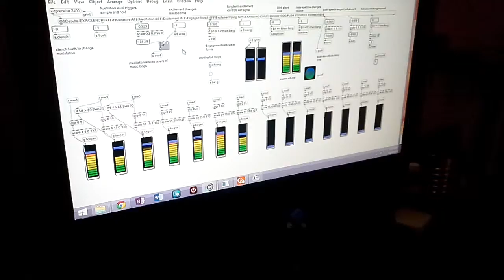EEG music subject 1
My friend Dave tests out the EEG music machine at a Christmas party. He has better control than I do.